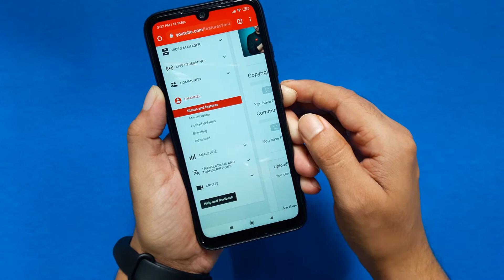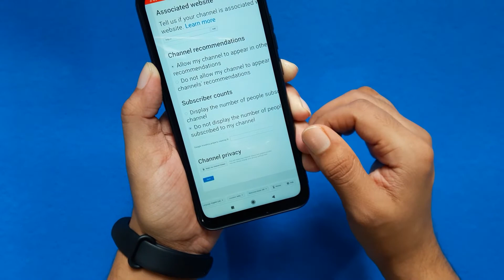How to Hide Subscribers on YouTube | Subscribers hide kaise karein? | Why to hide it? | PRATIK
➤   Hello Bhaiyo aaj ki is video pe main aplogo ke sath share kia hai kaise apne channel ke subscribers count ko hide kar sakte hain

 ➤ TRIPOD - AmazonBasics 60"
➤  MIC - BOYA BY M1